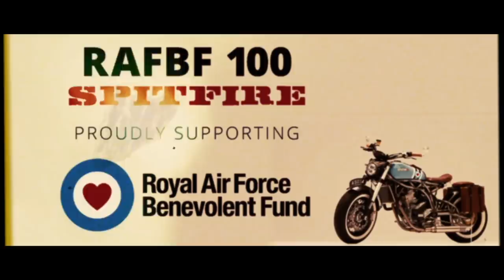CCM Motorcycles - Model Range Show Reel